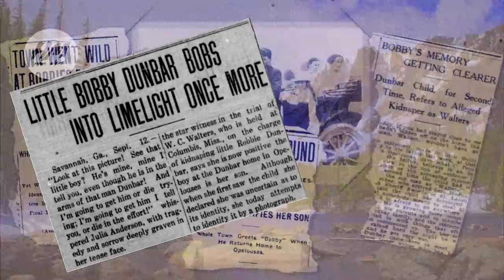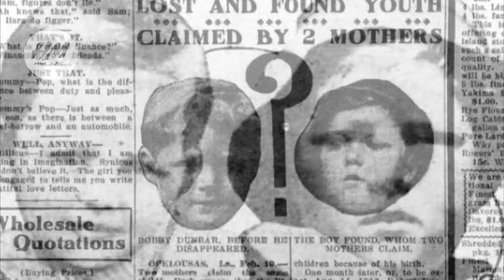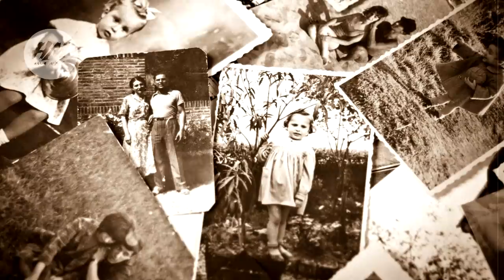Il Misterioso caso di Bobby Dunbar | Il bambino che tutti volevano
( per non perdere i feed dei video )